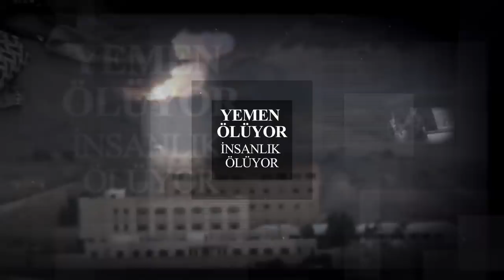Yemen’de 5 buçuk milyon çocuk savaşın ortasında!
Yemen’de 5 buçuk milyon çocuk savaşın ortasında… İslam ülkelerini uyarıyorum ve sorumluluk almaya davet ediyorum! Savaştırmak için değil, barıştırmak için devreye girin!